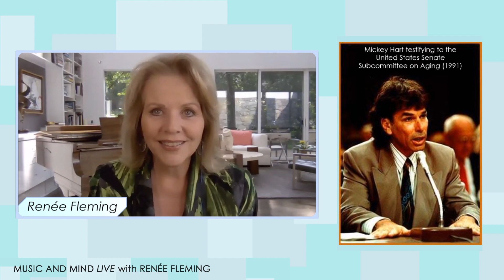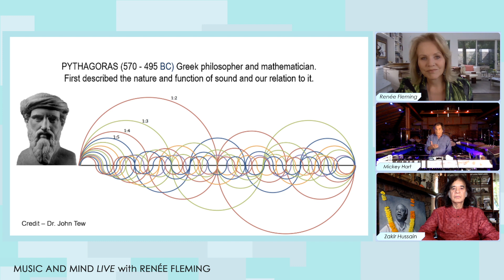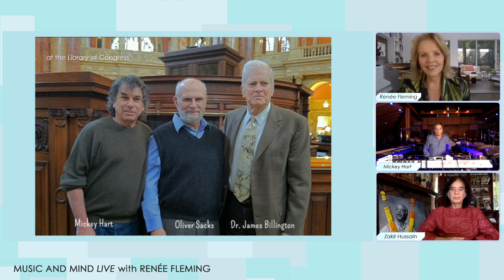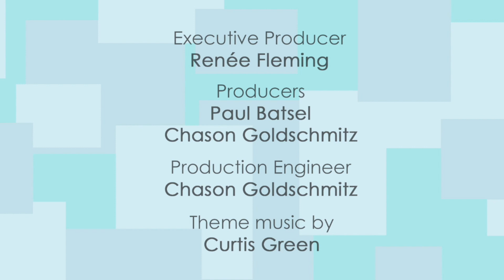Music and Mind LIVE with Renée Fleming, Ep. 8 - Mickey Hart and Zakir Hussain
On this week's Music and Mind LIVE, Renée Fleming welcomes two of the world’s great percussionists for a special episode, “The Power of Rhythm,” focused on harnessing the astonishing potential of rhythm for physical and emotional well-being, and featuring a special premiere performance! Join us Tuesday 7/7 at 5pm ET.

Music and Mind LIVE with Renée Fleming, Episode 8: “The Power of Rhythm"

Special Guests:
Mickey Hart - Grateful Dead drummer, percussionist, and musicologist
Zakir Hussain - legendary tabla virtuoso, composer, and producer

Music and Mind LIVE is a weekly webinar series with Renée Fleming, in conversation with scientists and practitioners exploring the powerful impact of music and arts on human health and the brain. Live episodes air TUESDAYS at 5 PM EDT / 2 PM PDT. Episodes are free to watch, with no registration required.

ABOUT TODAY'S GUESTS:

Three time Grammy winner MICKEY HART is best known for his many decades as an integral part of an extraordinary expedition into the soul and spirit of music known as the Grateful Dead. Hart's insatiable desire to uncover the connection between life, rhythm and the origins of existence has led him into a number of different arenas.  He testified, along with Dr. Oliver Sacks, about rhythm and music therapy before the Senate Subcommittee on Aging. His scholarly endeavors have garnered him involvement with such esteemed institutions as the Smithsonian, the Library of Congress, NASA, and the Institute of Neurologic Function. While embracing traditional world-music rhythms, Hart weaves sonifications of brainwaves, nature and the cosmos into his musical compositions. His work with Dr. Adam Gazzaley and Dr. Nina Kraus, leading neuroscientists, seeks to identify rhythms that stimulate parts of the brain, leading to innovative approaches to healing. In 1991 his album Planet Drum held the top spot on Billboard's World Music chart for six months and was the first Grammy ever awarded in the World Music category. Having found rhythm everywhere and in everything, Mickey invites us to share in his polyrhythmic journey.

The pre-eminent classical tabla virtuoso of our time, ZAKIR HUSSAIN is appreciated as one of the world’s most esteemed and influential musicians, one whose mastery of his percussion instrument has taken it to a new level, transcending cultures and national borders. A child prodigy already touring internationally while still in his teens, Zakir has been at the helm of many genre-defying collaborations including Shakti, Remember Shakti, Masters of Percussion, Diga, Planet Drum, Global Drum Project, Tabla Beat Science, Crosscurrents, Sangam and in trio with Bèla Fleck and Edgar Meyer. As a composer, he has scored music for numerous feature films, and has composed three concertos, the most recent enjoying the distinction as first-ever for tabla and orchestra. He is the recipient of countless awards, including 2 Grammys, Padma Bhushan, the National Heritage Fellowship, two honorary doctorates and Officier in France’s Order of Arts and Letters.  Voted “Best Percussionist” by both the Downbeat Critics’ Poll and Modern Drummer’s Readers Poll over several years, Zakir was honored with SFJazz’s Lifetime Achievement Award in 2017, for his “unparalleled contribution to the world of music”.